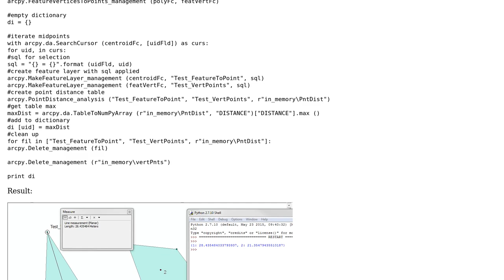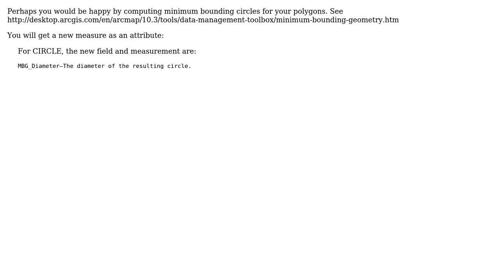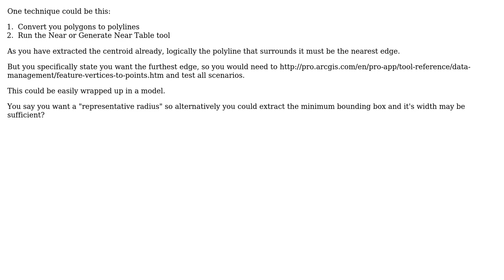GIS: Finding distance from center of polygon to its furthest edge/point? (3 Solutions!!)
GIS: Finding distance from center of polygon to its furthest edge/point?

With thanks & praise to God, and with thanks to the many people who have made this project possible! | Content (except music & images) licensed under CC BY-SA | Music | Images & others | With thanks to user user30184 user PolyGeo user LCK user Hornbydd user Emil Brundage and the Stack Exchange Network Trademarks are property of their respective owners. You are responsible for your own actions.